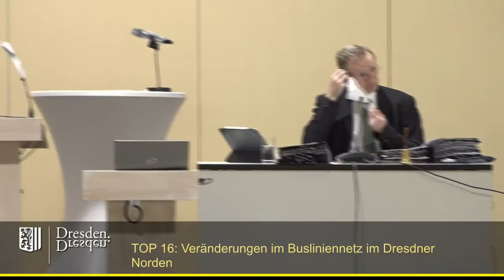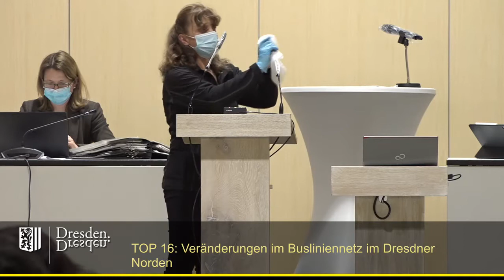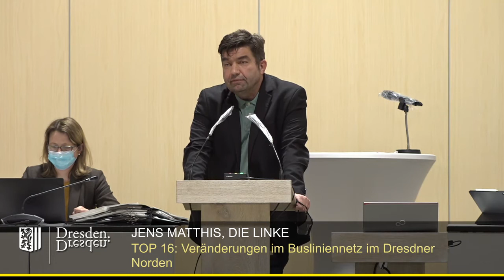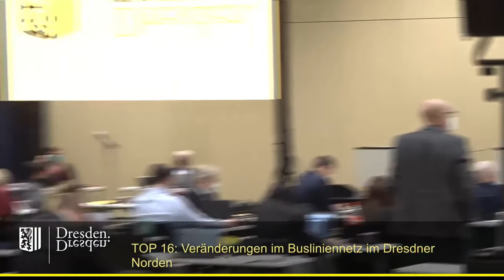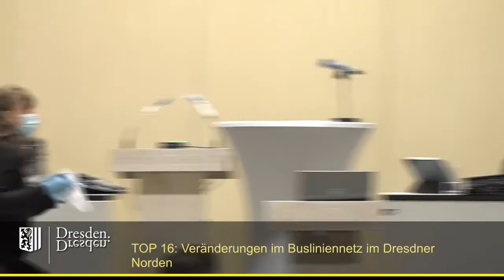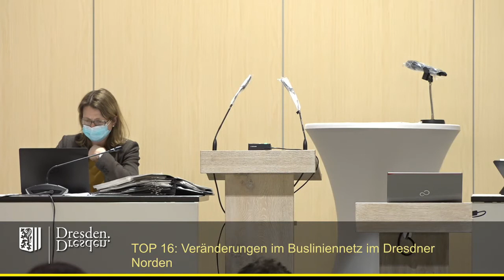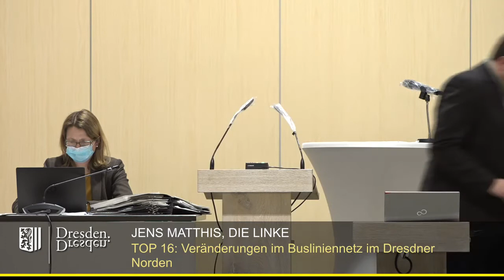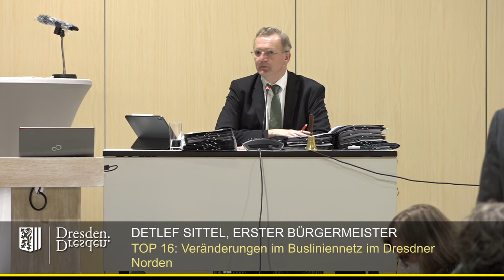staDDrat am 23. April 2021 - Veränderungen im Busliniennetz im Dresdner Norden